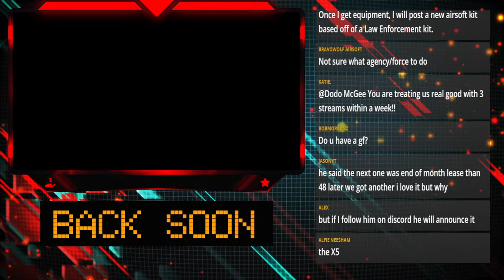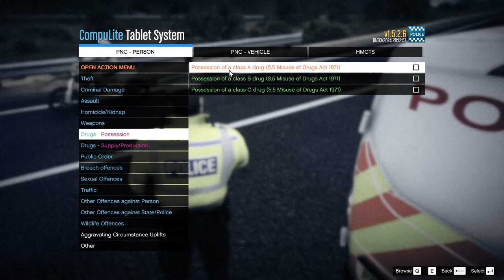TRAFFIC COPS! - A Day in the Life! | LSPDFR Live! - GTA 5 British Police Mod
Welcome along to another Dodo McGee LSPDFR Livestream!

In todays stream we're once again playing as the Traffic Cops, formally known as the Roads Policing Unit (RPU). We're starting our patrol in some brand new VW Touaregs, adding to the ever growing RPU fleet"

All of the vehicles in this video can still be found inside my mods list, only available on my Discord!

Some scenes and topics depicted may be distressing to some viewers.
References to, or use of clips/imagery from, popular culture may be used to convey dramatic or satirical effect and are intended to add to the entertainment of the video. They are in no way intended to deprive from, or compete with, the original works